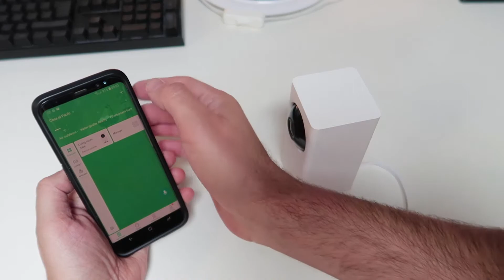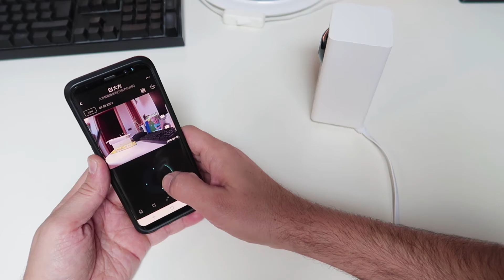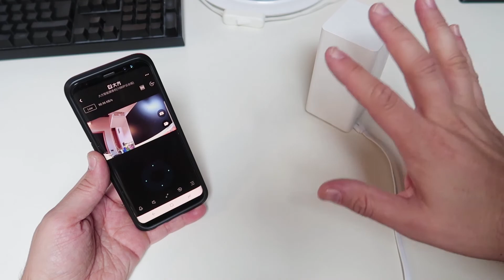Installazione Xiaomi DF3 Dafang 1080P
Dopo aver visto l'unboxing vediamo la prima installazione della videocamera Xiaomi DF3 Dafang 1080P.